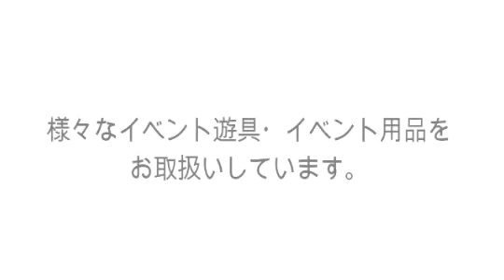イベントのあれこれ 紹介動画